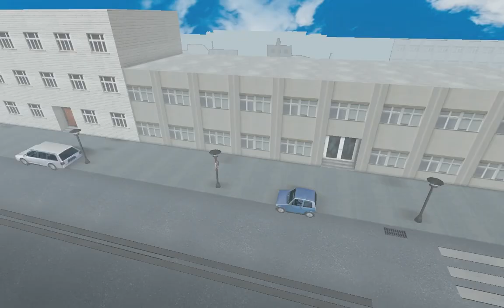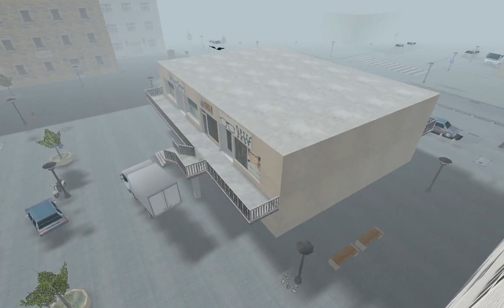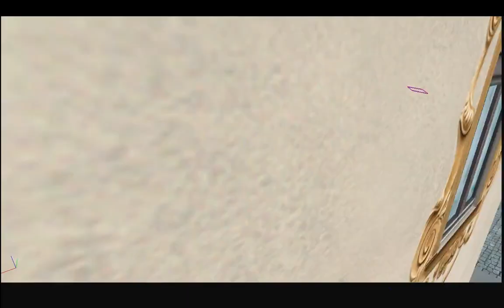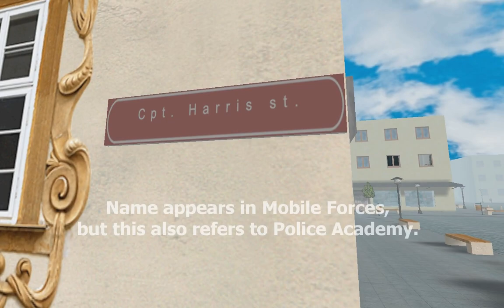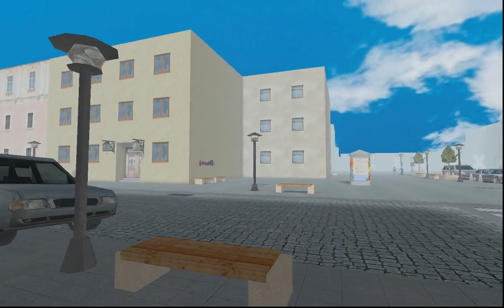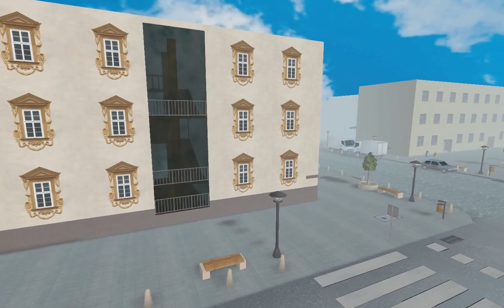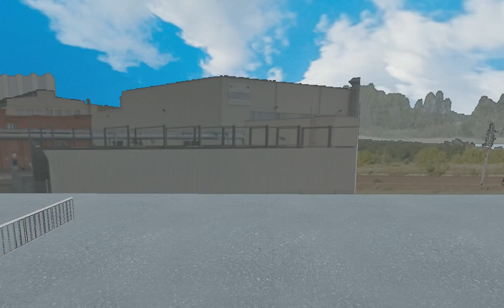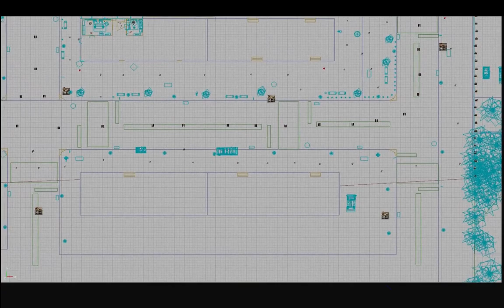Mobile Forces Map: Toreford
Formerly: MiniWaterfront - 10th map made for Mobile Forces.

It was based on 6th map since from beginning. It was meant to be smaller map,but sadly due to some complications i extended the size.
I was mostly inspired by pal on Discord. who presented quick match in one game i can't recognise now. Although it was smaller and dark map, but the setting was still urban,and it had some specific buildings that launched this very idea - and this bulding became café.

Some planned features didn't make it to the final. I wanted to have two trailer generators but it only messed Trailer mode up, and special Trailer mode, that was created by friend on discord for this occasion, didn't really have a chance to shine either. I also wanted to place triggered sniper dummy so it could serve as decoy in multiplayer but i ended up on making texture only. There was a plan to place elevator in the café,but since the construction was different than that on drawing table i could only forget about it. I wanted to make more of such windows like in stationery shop but it would be too challenging and pointless in matter of final result.

This time i decided  to create all 3d models and textures on my own and for the first time i picked external ambient music. My choice was on "karaoke" Gravity Kills - Falling, from Test Drive 5.

After all  that work with previous maps i decided to make work plan, to see how long it took me to create this one ( and what was going on each session ). Official start took place on 21st August of 2022 and last operation was done on 5th of November. 70 days in total. I took full 7 days from 21st to 28th October to mentally recover. Whole process might have taken less time,but since my vacation was over it couldn't be helped.

Besides i am pretty sure that i left something behind ( like that inverted wall texture in 11:55 but you can call this a big "Oh well" mistake, that will be fixed after releasing this presentation ), but just like with previous maps it is unavoidable.

MDK 2 OST - Run Kurt Run!
Metal Slug 6 OST Aim High Chase Fast
Metal Slug 6 OST Cliff and Cave
Delta Force Black Hawk Down Team Sabre Soundtrack - Track 9